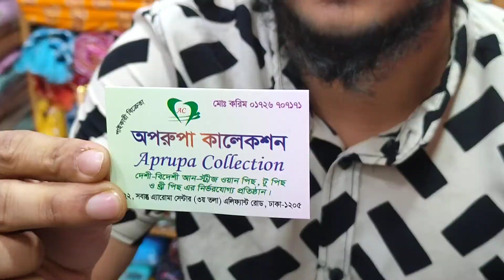পাইকারিও খুচরা দামে কাজ করা পাঠি থ্রি পিছ কিনুন